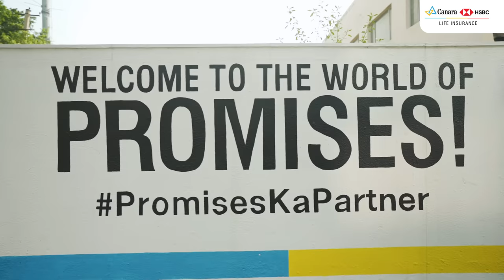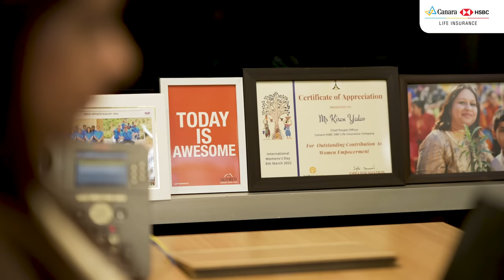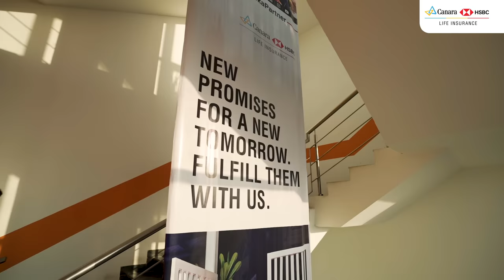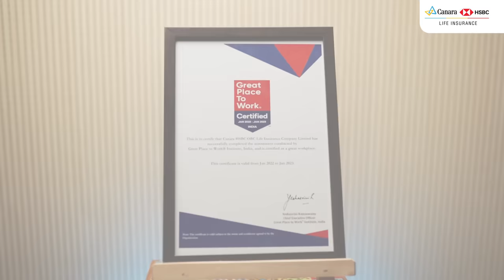Great Place To Work | Canara HSBC Life Insurance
Diversity and equality have always been the core values of our organization. Today, we celebrate being recognized as a Great Place To Work For Women 2022. Watch our team members describe their experience while working at Canara HSBC Life Insurance, along with our Chief Distribution Officer, Tarannum Hasib, and Chief People Officer, Kiran Yadav. While we celebrate with our team, we hereby promise to continue this positive work culture and strive for even better.